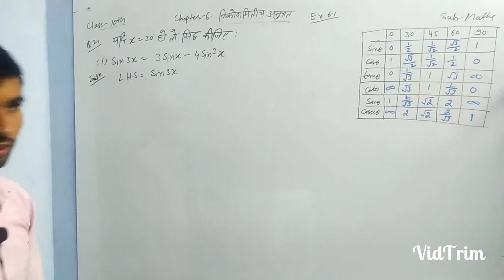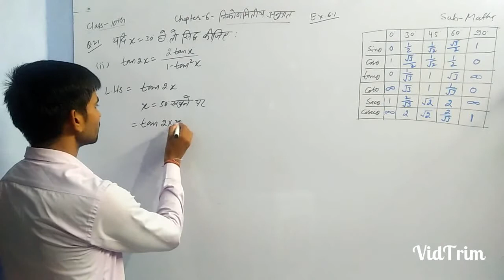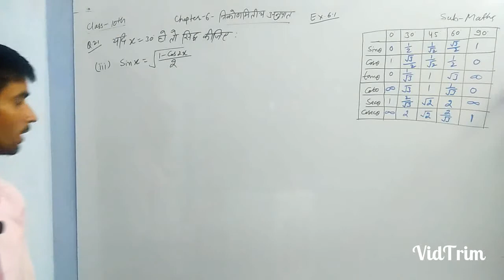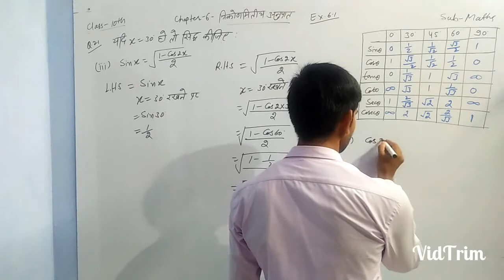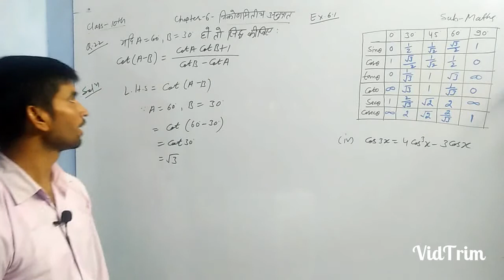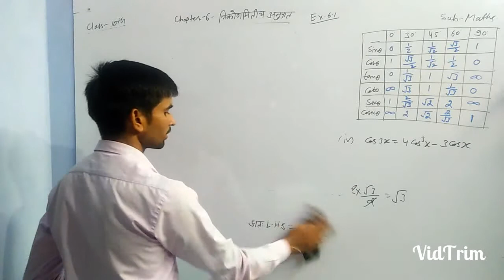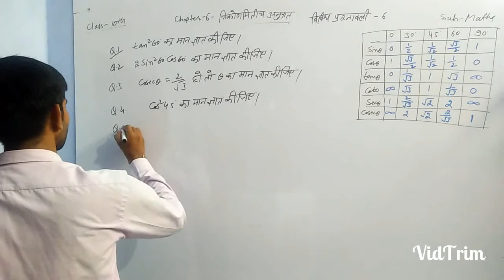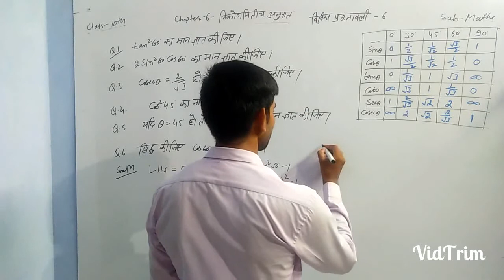Class-10th || Maths || त्रिकोणमितीय अनुपात (P-4) || Part-19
Class-10th

Maths

Chapter 6- त्रिकोणमीतीय अनुपात

Exercise 6.1 Q. 21, Q. 22

विविध प्रश्नावली 6 Q.  1 to 6